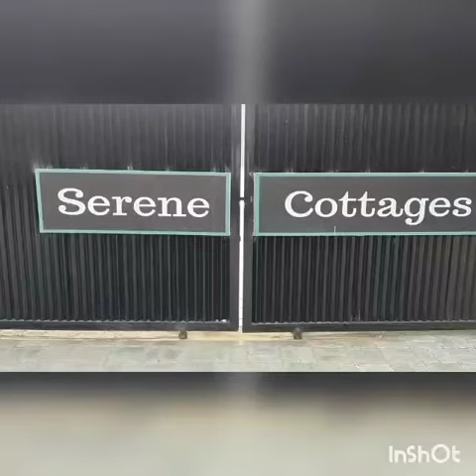SERENE COTTAGES AND RESORT-9327230607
Greetings from Serene cottages and resort